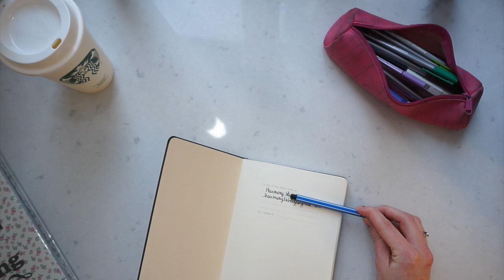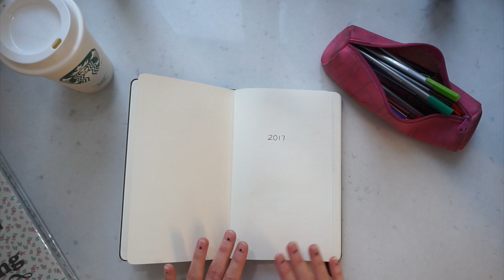BULLET JOURNAL : Présentation et premières pages ! | Harmony Lu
BULLET JOURNAL : Présentation et premières pages !

Le Bullet Journal, ou BuJo pour les intimes, est un mélange entre un agenda, un journal, une to-do list, un cahier de brouillon... et à peu près tout ce que vous voulez !

Conçu pour se simplifier la vie et pour s'organiser au mieux, je l'ai adopté et à présent j'adore cet outil ! Et vous ?

Des bisous,

Harmony

BONS PLANS !